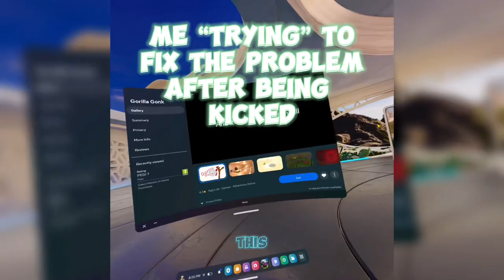NEW GORILLA TAG UPDATE! (Gone wrong)